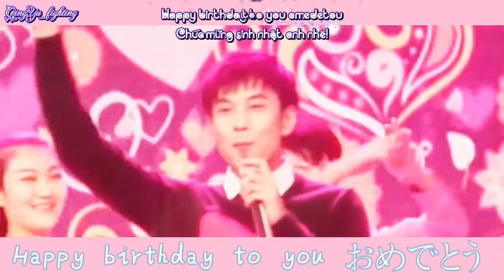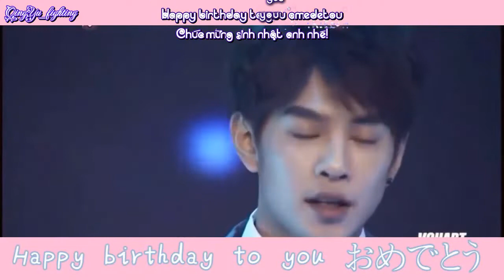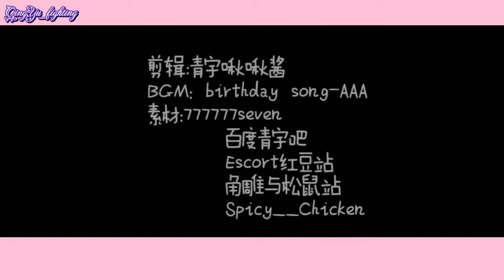Birthday Song - Phùng Kiến Vũ | Feng JianYu | 冯建宇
HAPPY BIRTHDAY TO FENG JIANYU
Cre: on vid
BMG: Birthday Song - AAA